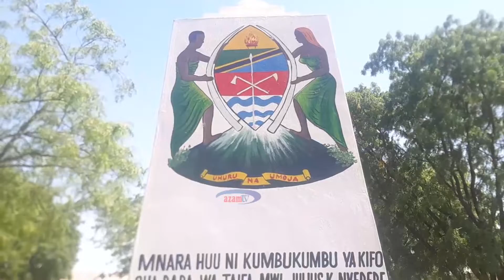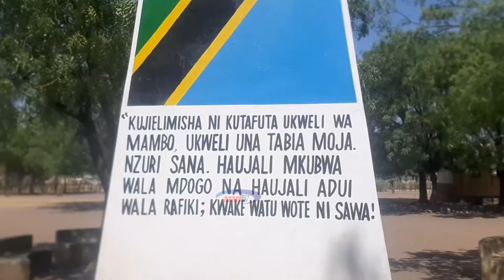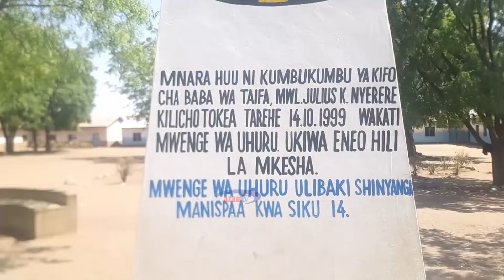Mnara unaokutanisha kumbukumbu ya Nyerere na Mwenge wa Uhuru wajengwa Shinyanga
Mnara maalum wa kumbukizi ya kifo cha Mwl. Nyerere umejengwa katika shule ya msingi Bugoyi A iliyopo manispaa ya Shinyanga eneo ambalo mwaka 1999 wakati taarifa za kifo cha hayati Baba wa Taifa kinatangazwa mwenge wa uhuru ulikuwa umeweka kambi.